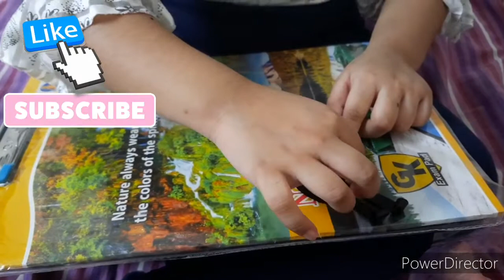how to make a circle craft activity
circle craft activity for kids